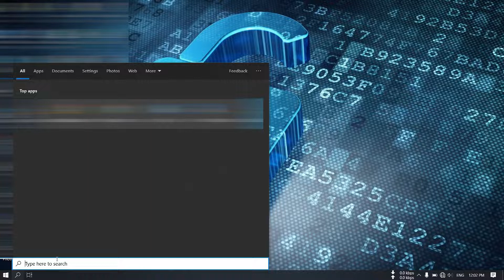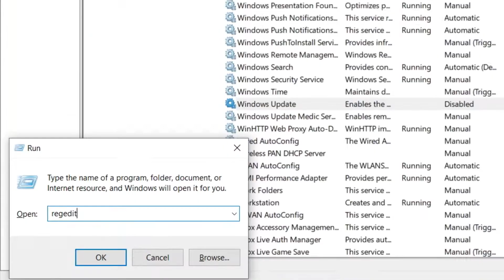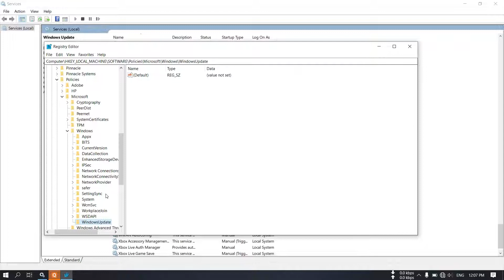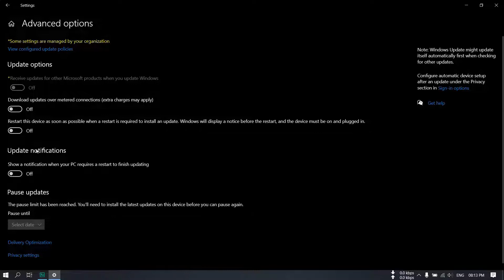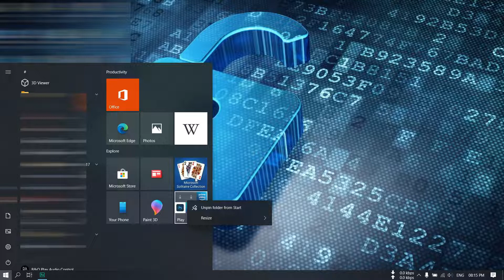Windows Update Permanent Disable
About This Video:- In This Video How to permanent Disable Windows Update or background using data pemanent Disbale. Is video mai Windows Auto Update ko permanent kaise band karoge ya Background mai Data use hota hai usai kaise permanent kaise band karoge wo bataya hu.